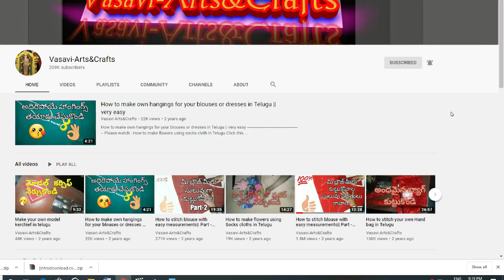తక్కువ రకం శారీ అయితే ఏంటి బ్లౌజ్ costly గా కుట్టుకోండి